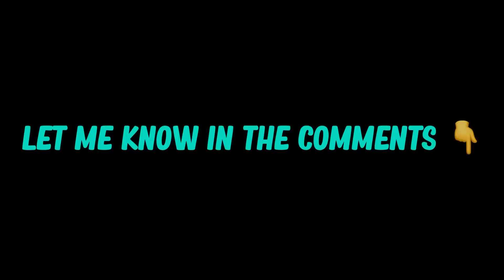This is WHY INZAGHI EPIC Cost 10,000 Coins...!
Epic inzaghi or epic. ?

haaland club selection card
efootball 2023 mobile haaland
how to get haaland new card efootball 2023 mobile
efootball 2023 mobile haaland new card
how to train haaland in efootball 2023 mobile
pes 2023
efootball 2023
efootball 2023 mobile gameplay
efootball 2023 mobile haaland card
cara train haaland
e fot bal man
how to get haaland new card
how to get haaland club selection card
how to get haaland in efootball 2023 mobile
haaland trick efootball 2023 mobile
pes 2023 mobile haaland
haaland efootball 2023 mobile club selection card
efootball mobile
efootball 2023
efootball pes
pes 2023
pes mobile
4114 formation
haaland gameplay
rising shot tutorial efootball 2023 mobile
raising shot tutorial pes mobile
efootball mobile rising shot